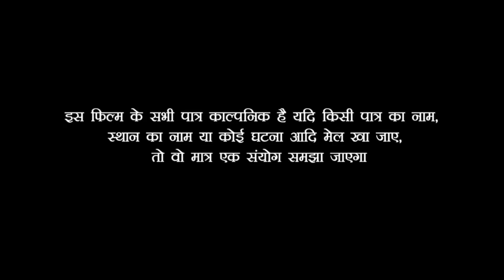चिरकुटवा के बेटा नई दुल्हन से ठेला पर सुहागरात ऐसा मनाया की चिरकुटवा देखकर हुआ बेहोश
Actors: - Menka Khan ,Nandu Dewarawa, Amit Kumar ,and Lakshmi films Tem

Lakshmi Films के तरफ से भोजपुरी समाज के हार्दिक  शुभकामना

Video Edit :- Umesh Jee

Channel :- Lakshmi Films